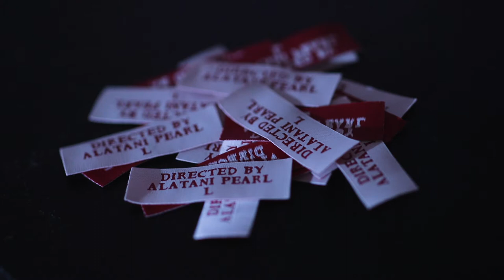ALATANI PEARL- Extended